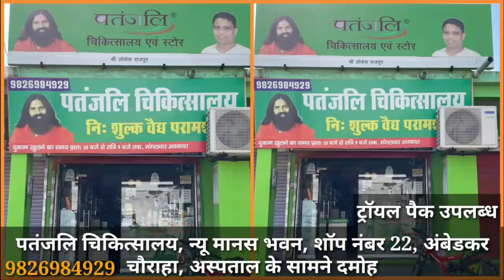मुख्य अतिथि बना भृत्य,मिला बड़ा सम्मान, किया ध्वजारोहण 5 दिन बाद है रिटायरमेंट